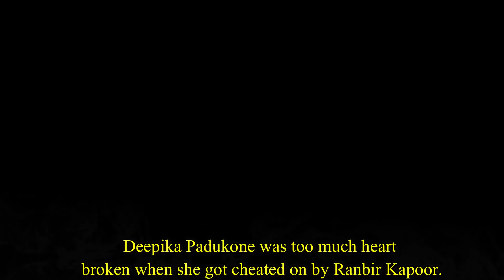Bollywood Stars Who Insulted Their Ex-Lovers Publicly | Shraddha Kapoor , Alia Bhatt , Sara Ali Khan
Bollywood Stars Who Insulted Their Ex-Lovers Publicly :

1. Deepika Padukone :-

2. Hrithik Roshan :-

3. Shahid Kapoor :-

4. Saif Ali khan :-

5. Shilpa Shetty :-

6. Aishwarya Rai :-

7. Kangana Ranaut :-

8. Preity Zinta  :-

9. Adhyayan Suman :-

10. Sana Khan :-

Reporters : - Bristilekha Roy
Video Editors : Bristilekha Roy